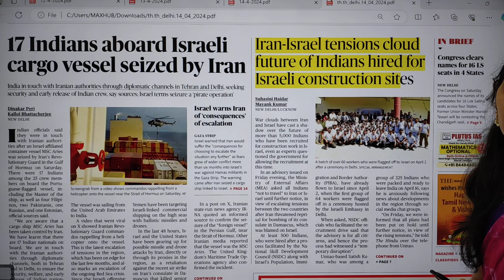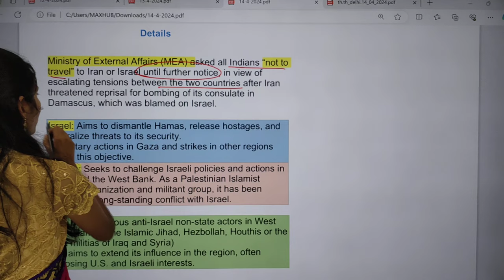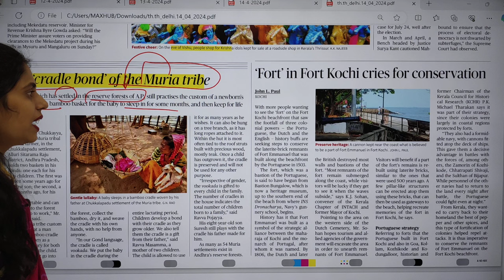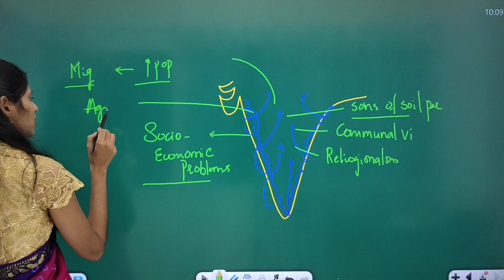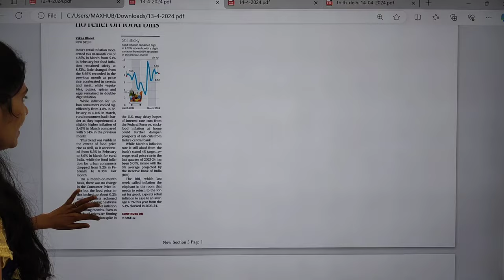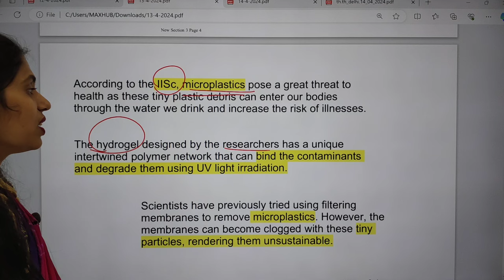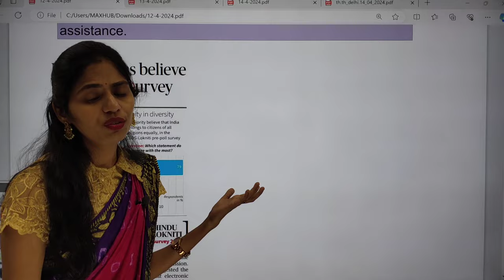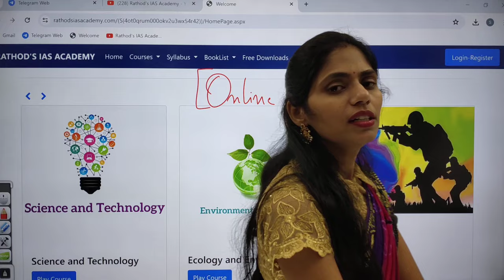14-4-2024 | The Hindu Newspaper Analysis in English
Mains Answer writing course Schedule:
14 April 2024 | The Hindu Newspaper Analysis in English